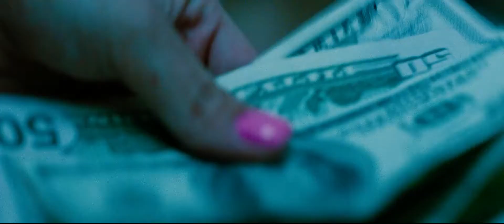스프링 브레이커스 SPRING BREAKERS 공식 예고편 (한국어 CC)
• 원제: Spring Breakers
• 감독: Harmony Korine
• 미국 개봉일: 2013년 3월 15일
• 한국 개봉일: 2013년 7월 25일
1. Ferrari Boyz (Gucci Mane & Waka Flocka Flame) - Young Niggaz
2. Skrillex - Scary Monsters and Nice Sprites
3. Britney Spears - ...Baby One More Time

이 기능은 유튜브 모바일 페이지에서는 지원하지 않습니다.
캡션은 마우스로 위치 조정이 가능하고, 옵션에서 기본 자막 색깔, 글꼴 등을 취향에 맞게 변경하시면 설정이 계속 유지됩니다.

Wakey, wakey.
Rise and shine, little bitch.
We need your money.
Where's the money?
Money, money, money.
What?
All I know is I'm not gonna sit here another day.
Spring break.
How are we gonna get enough money in time?
We're the only ones still here.
Spring break.
I'm tired of seeing the same thing.
Spring break.
This is our chance to see something different.
Spring break.
Just get that cash.
Pretend like it's a video game.
We can do this.
Spring break.
We're in a magic place, y'all.
You can change who you are, y'all.
Bikinis and big booties, y'all.
That's what life is about!
Who are you?
My name's Alien.
I saw y'all in there, look like nice people.
Come on, y'all.
Why you actin' 'spicious?
I knew y'all's special from the moment I saw you.
It's written on your faces.
I just have a really really bad feeling about this.
Let's cause some trouble now.
Spring break bitches!
I got my dark tanning oil.
Lay out by the pool.
This is the American dream, y'all.
Spring break.
Y'all wanna die tonight?
Spring break.
Get out!
You're scared, aren't you?
Spring break forever.
Spring break forever, bitches.
My loneliness is killing me.
And I, I must confess I still believe, still believe.